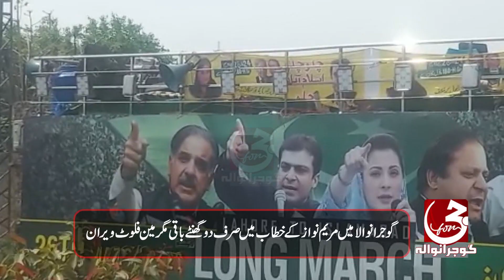In Gujranwala, Maryam Nawaz's speech has only two hours left but the main float is deserted